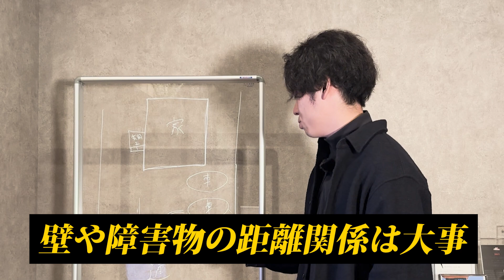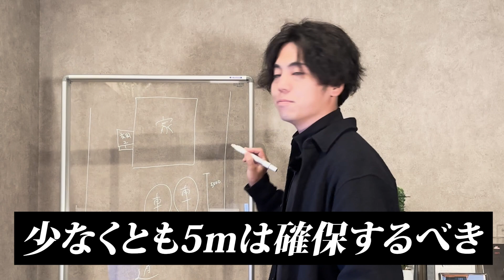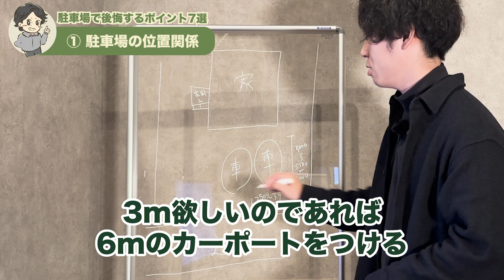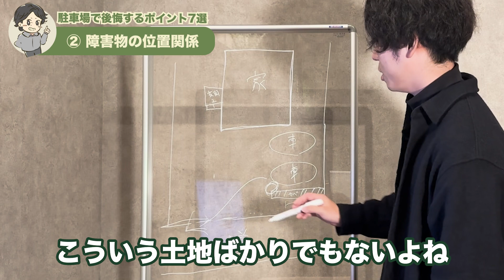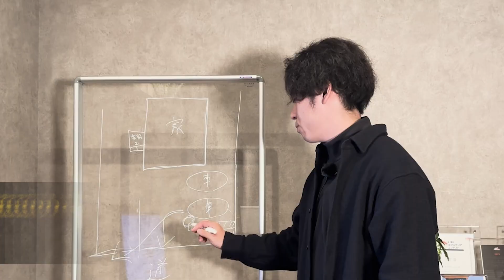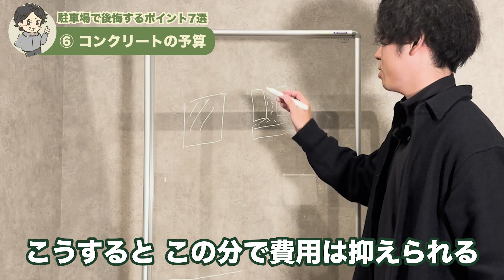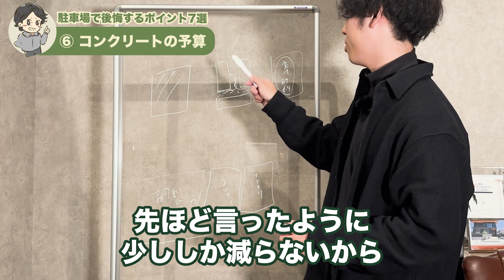【駐車場設備7選】「立体感・奥行きのある外構」がこれを知ることで実現できます！【注文住宅/おしゃれな外構デザイン】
今回の動画は、駐車場で後悔するポイント7選についてお話ししました。

✨登録者限定で豪華5大プレゼント✨

LINEでは遠方者の方向けの個別相談のご案内や有益な情報を随時更新していますので
友達になっておいて下さい🐥

✨集客や運営に関するご相談も同業者さんから、多くいただいておりますので専用ラインを作りました✨
【同業者の方必見！専用公式ライン】
✨よくある質問を登録者限定特典としてご用意しています✨

1991年　愛知県名古屋市生まれ。